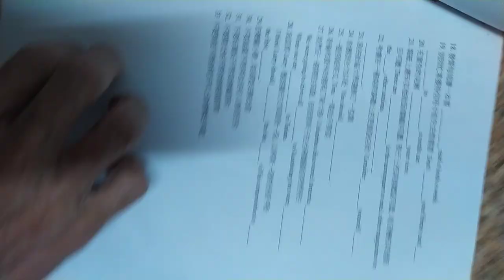VID#高中英文試題 含答 82，中華民國九十年代教育資源#分享#HKS#HKHS